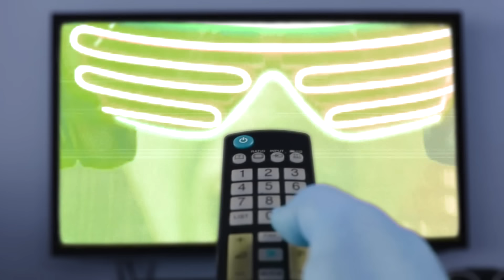BABOOSHKA - Стань скином! (official video)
Стань скином! (альбом "На страже православия" 2019 г)
слова: А. Константинов,
Babooshka:
Старуха Изергиль - вокал,
Алена Грубер - вокал,
Морок - гитара, вокал,
Red Raven - бас.

видео - Art by Morgana
Пожертвовать - 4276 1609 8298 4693 карта Сбербанка (на Елену Валерьевну К.)